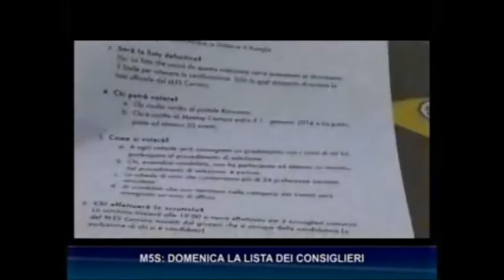VOTIAMO insieme i candidati per il Consiglio Comunale - Servizio di Antenna3 del 24/11/16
► Chi può votare?
Possono votare tutti gli iscritti Certificati al Portale Nazionale del M5S o, in alternativa, gli iscritti al Meetup Carrara entro il 1° gennaio e che abbiano preso parte ad almeno 50 eventi.

► Come si vota?
Esprimendo fino a 24 preferenze tra i 33 nomi indicati. I nomi indicati sono dei cittadini che hanno dato la disponibilità a candidarsi alle prossime elezioni amministrative e che si sono presentati agli incontri denominati "Graticole"

► I risultati
Alle ore 19.00 si procederà allo spoglio dei voti e alla formazione della graduatoria.
I 24 candidati più votati verranno richiamati per la presentazione dei documenti necessari, quali Certificato Penale e Carichi Pendenti.
Successivamente alle verifiche, la lista verrà inviata al MoVimento 5 Stelle nazionale per ottenerne la certificazione per le Amministrative 2017

(Servizio di Antenna 3 del 24 novembre)